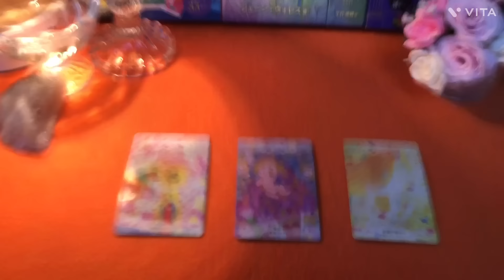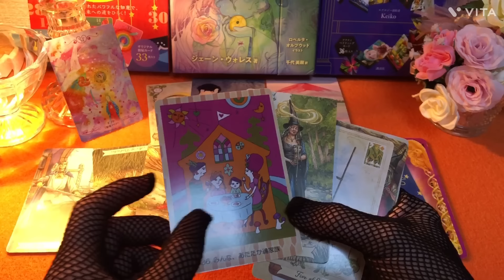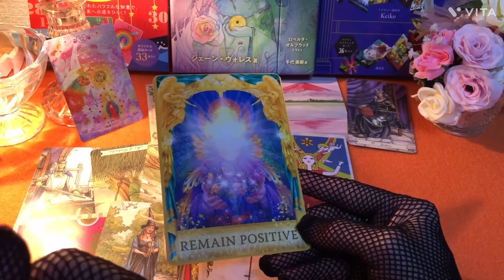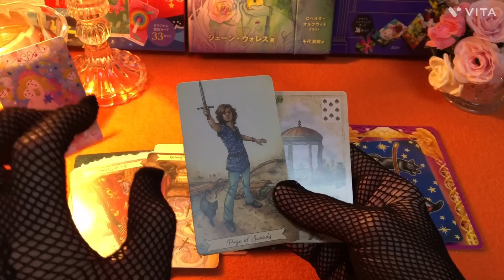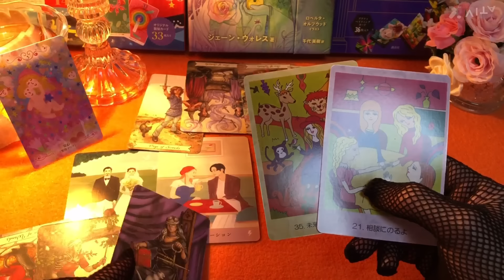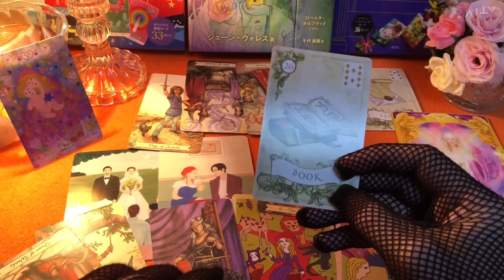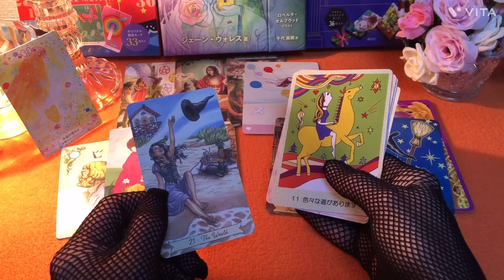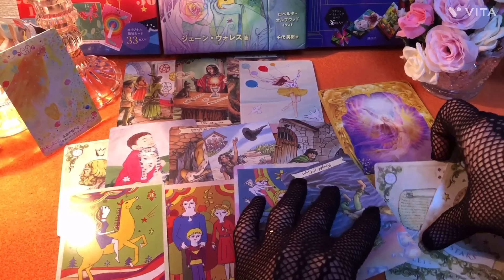Удахгүй танд тохиолдох сайн зүйл !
Хаан банк
Отгонбаяр Хулан

🔮✨Таны аз жаргалтай амьдралыг дэмжих суваг болох ба жинхэнэ амьдралын асуудлаа та өөрөө бодож шийдэх ёстой .Хувь хүнд зориулсан мэргэ биш учраас хөнгөн зугаа сонжоо （entertainment） маягаар үзнэ үү .Мэргэний бичлэг үзэхдээ нас хүйс хамаарахгүй,бичлэг дотор эмэгтэй хүйс нь дээр ярисан байгаа эрэгтэй хүн үзэж байвал солиж тавиад үзээрэй .
   Энэ сувагт тавигдах бичлэг зугаа сонжоо хөнгөн зөвлөгөө болно.Тайлбарыг уншсан танд баярлалаа..

   🤙✍🏻Санал хүсэлтээ Facebook msj болон Instagram-аар илгээгээрэй

0:00          Сонголт

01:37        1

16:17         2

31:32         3